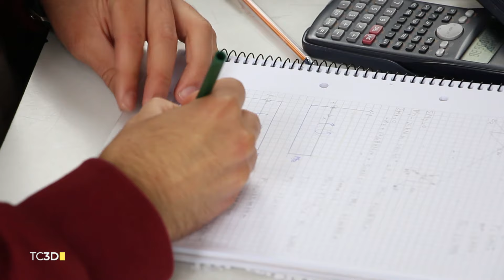Experiencia como graduada de nuestra institución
BLOQUE 3
Ing. Biomédica Lucía Majul nos cuenta como ha ido enriqueciendo su profesión luego de haberse recibido de la carrera de biomédica y la relación que ha mantenido con esta casa de altos estudios.

En esta edición expondremos algunos proyectos de investigación del área de biología, ademas contaremos con la voz de una graduada reciente quien contara su experiencia profesional y finalmente conoceremos el funcionamiento del área de oficialía de esta casa de altos estudios.